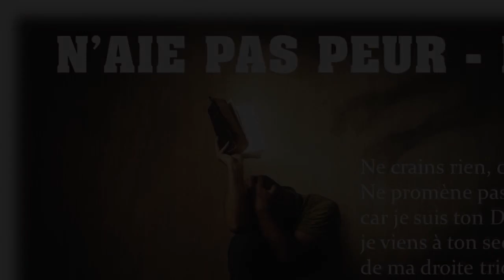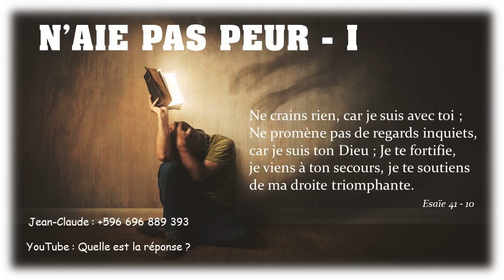Quelle est la réponse ? - 19/02/23 - Matin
" ...n'ayez pas peur... " - Matthieu 14 : 27